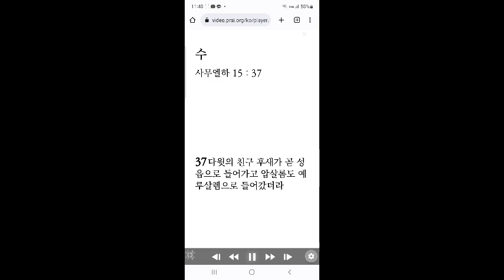생명의 삶 큐티 5. 10. 수 | 삼하 16:1~14 | 누가 내 욕을 할 때 다윗처럼 반응하라